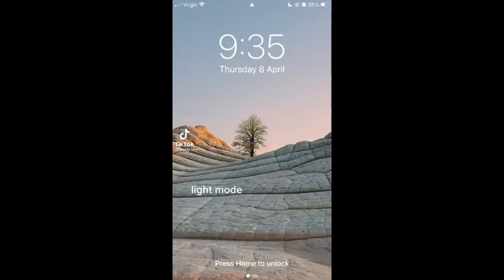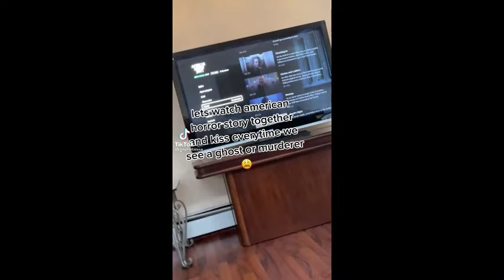Hot asf hey LoL Trend | Tiktok Compilation